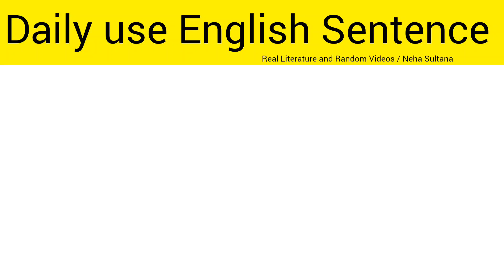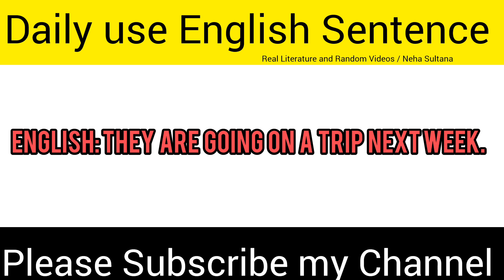🔴 Simple English Sentences | English Speaking Practice |Practice Daily Use Sentences| Neha Sultana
english speaking hindi translation,

how to speak english without stuttering

daily spoken sentences

english speaking

everyday sentences

English Speaking